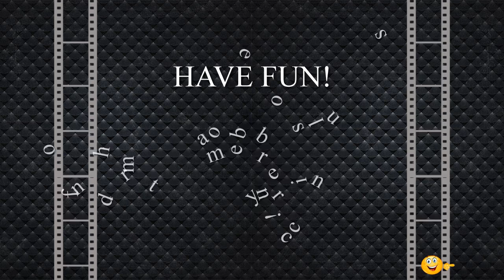Moments - free Proshow Producer project.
Download project files:
generate income.